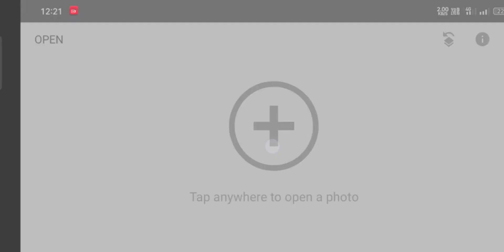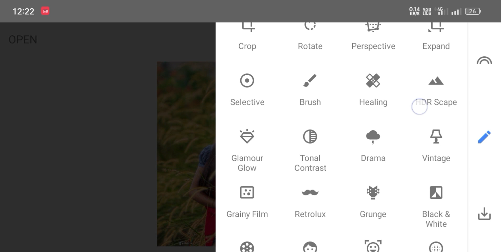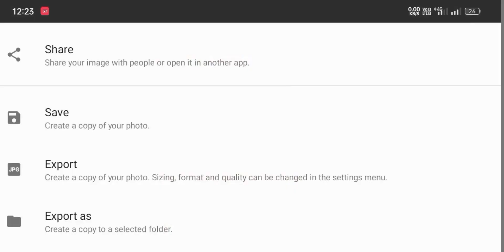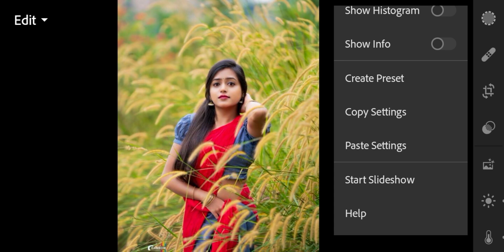snapseed photo editing || kaise kare || snapseed photo editing background change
welcome back to my eadting channel 🙏💫❤️‍🩹

snapseed dark blue effect photo editing,
snapseed background colour change tutorial, snapseed tutorials, snapseed editing trick, snapseed oil pant editing, lightroom mobile editing tutorial, cara edit foto dengan lightroom

✔Thanks for i💖